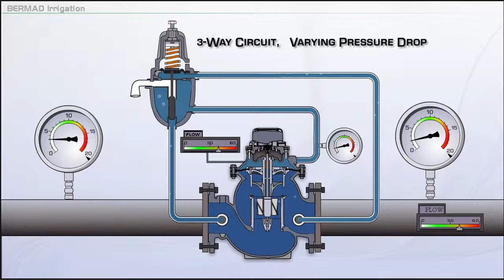BERMAD 900 3-Way Operation Varying Pressure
Watch this video which details the the operation of BERMAD's 900 Series 3-Way Pressure Reducing Valve in varying pressure conditions.